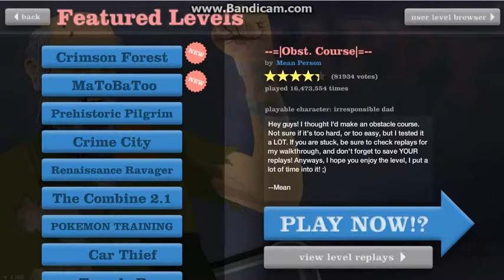Happy Wheels Top 10 Maps - Episode 2 - Obsta Course, BMX Park II and string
We continue on our saga seeing the maps I like the most! 5 More maps left!